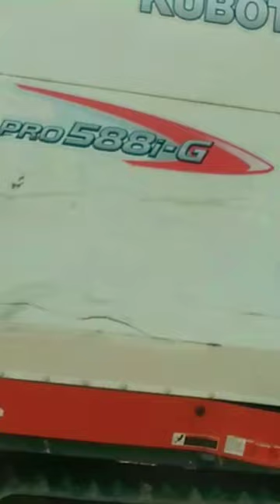machine mari gom